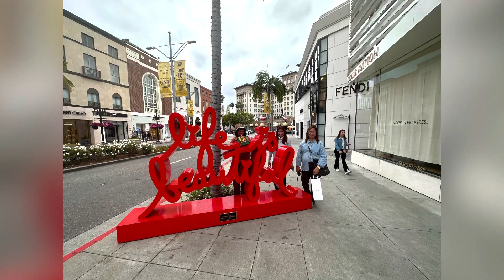Day 3 now with ate Doris